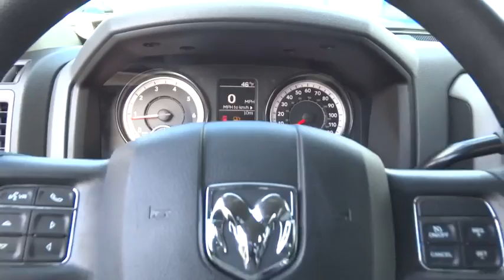2017 Ram 2500 Beckley, Lewisburg, Princeton, Charleston, Summersville, WV 6547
2017 Ram 2500

If you want a heavy-duty truck engineered to give you the power you need and deliver it in a gorgeous package, look no further than the Ram 2500. With its signature rounded curves and huge front grille, this truck is instantly recognizable and respected wherever it goes. The Ram 2500 is sold in 3 sizes: Regular Cab, Mega Cab and Crew Cab, and has a wide range of trims to choose from. The Regular Cab offers 3 options: the base level Tradesman, the Big Horn and the SLT. The Mega Cab has five trims, with the SLT being the lowest. Finally the Crew Cab offers a stunning eight trims to pick from with the Tradesman being the lowest. All Ram 2500 trucks come standard with an impressive 5.7L HEMI V8 Engine with 383 HP and 400 lb-ft of Torque, and an Automatic 6-speed transmission. It is also available in two-wheel drive and four-wheel drive versions on most models except the following Crew Cab Trims: Tradesman Power Wagon, Outdoorsman, Power Wagon, and Laramie Power Wagon where 4WD is the only option. The interior environment has a polished feel even on the base trims. The regular cab can seat 3 on a bench, and the 4-door versions can either seat 5 when there are two-bucket seats up front, or 6 people on 2 rows. The Mega and Crew cabs add a Uconnect communication system, media hub, and all models include the Vehicle Information Center. Ram has an impressive list of optional features that are available based on what model you want such as: a 6.4L HEMI V8 engine, a 6.7L V6 Turbo Diesel Engine, the RamBox Cargo Management System, a Navigation System, Auto-dimming Rear-view Mirror, Upgraded Sound Systems, and Premium Cloth or Leather Seating. For safety, all models come standard with Anti-lock brakes, Stability Control, and Six Airbags.
ANTI-SPIN DIFFERENTIAL REAR AXLE,CHROME APPEARANCE GROUP  -inc: Bright Rear Bumper  Tires: LT275/70R18E BSW AS  Bright Grille  Wheels: 18  x 8.0  Steel Chrome Clad  Bright Front Bumper  18  Steel Spare Wheel,ENGINE: 6.4L HEAVY DUTY V8 HEMI W/MDS  -inc: GVWR: 10 000 lbs  11.50 Rear Axle  180 Amp Alternator,MAXIMUM STEEL METALLIC CLEARCOAT,PARKSENSE REAR PARK ASSIST SYSTEM,PARKVIEW REAR BACK-UP CAMERA  -inc: Rear View Auto Dim Mirror w/Display,QUICK ORDER PACKAGE 22A TRADESMAN  -inc: Engine: 6.4L Heavy Duty V8 HEMI w/MDS  Transmission: 6-Speed Automatic (66RFE)  Front Armrest w/Cupholders,RADIO: UCONNECT 3.0  -inc: Rear View Auto Dim Mirror w/Display  Integrated Voice Command w/Bluetooth,TRANSMISSION: 6-SPEED AUTOMATIC (66RFE)  (STD)